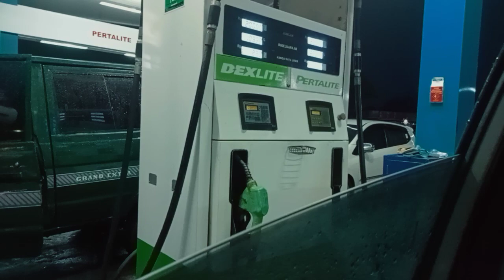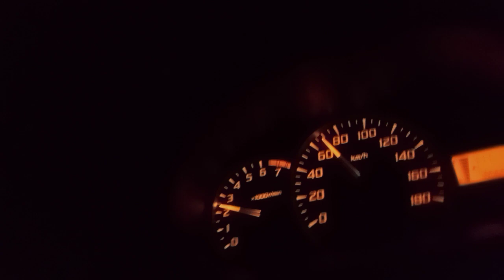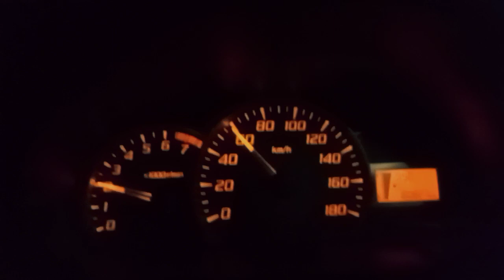Jogja Puraketa Dalam 9 menit